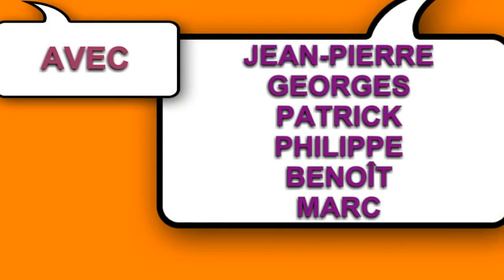Balade dans La Clape à GRUISSAN 14 janvier 2014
Super sortie sur les sentiers du Massif de LA CLAPE à GRUISSAN. Balade bucolique du mardi. Quelle chance !